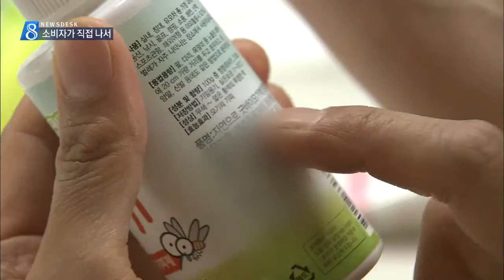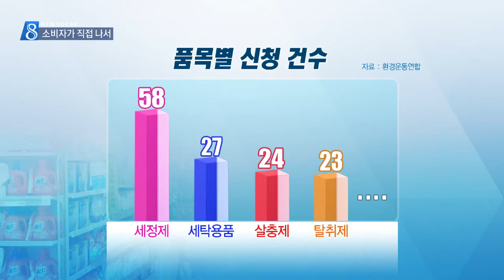[대구MBC뉴스] 직접 밝혀보자...생활화학제품 정보공개청구 활발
내용: 직접 밝혀보자...생활화학제품 정보공개청구 활발 - 김은혜 기자